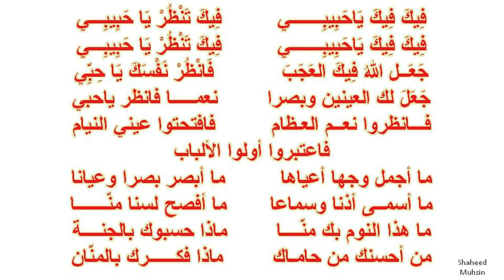أجمل نشيدة عربية بدون إيقع (best arabic song without music)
Amazing Arabic Song without music